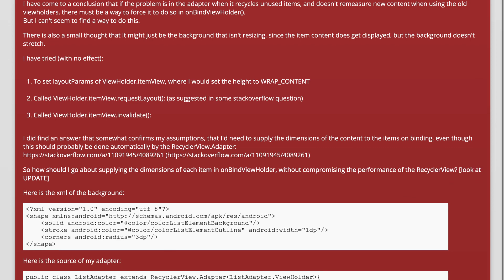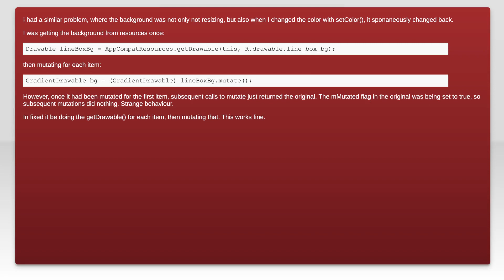RecyclerView items background drawable doesn't adjust dimensions to content size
android: RecyclerView items background drawable doesn't adjust dimensions to content size

Related to: android, android-recyclerview